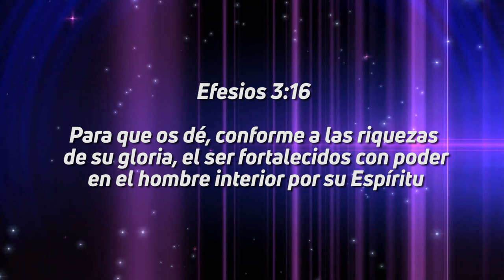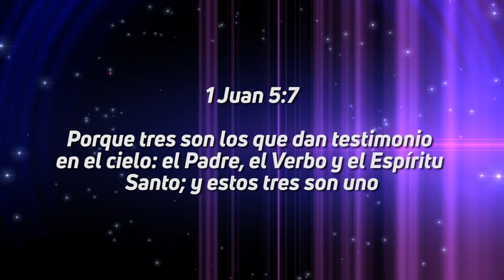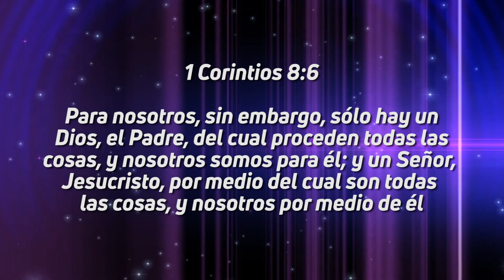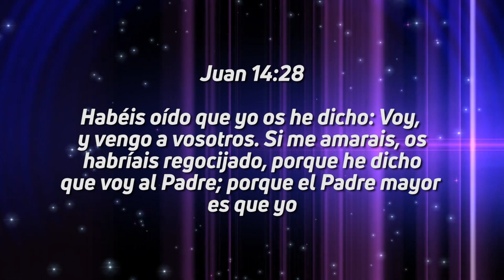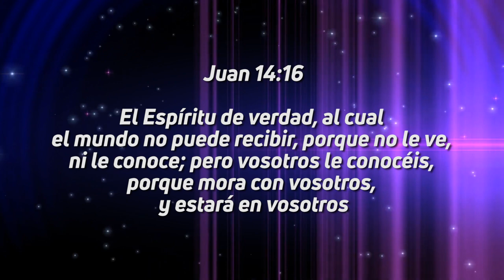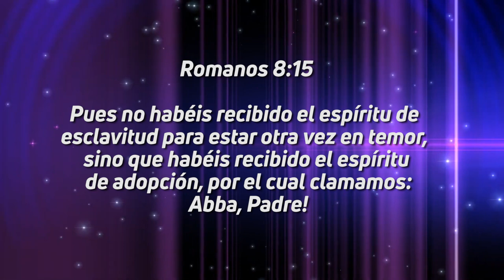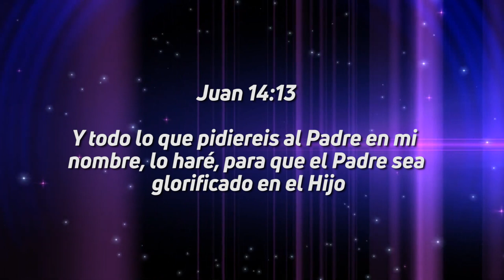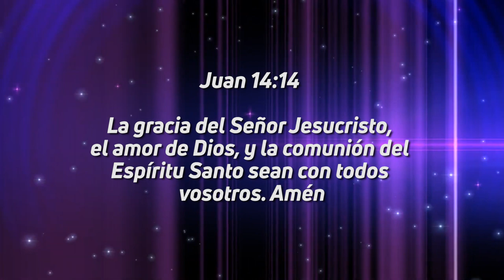Pastora Alicia Ledesma - La trinidad de Dios | Parte I